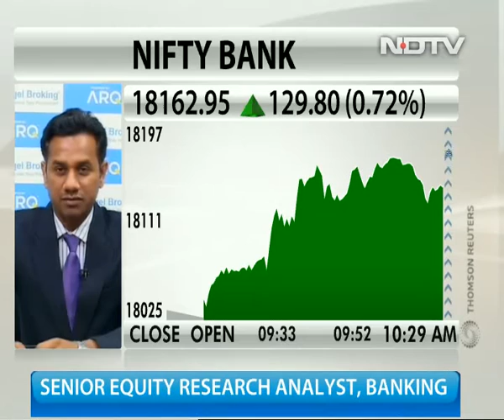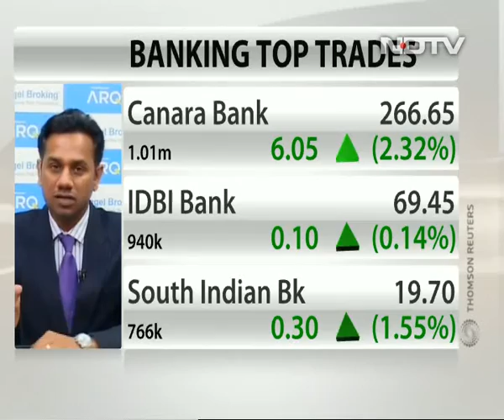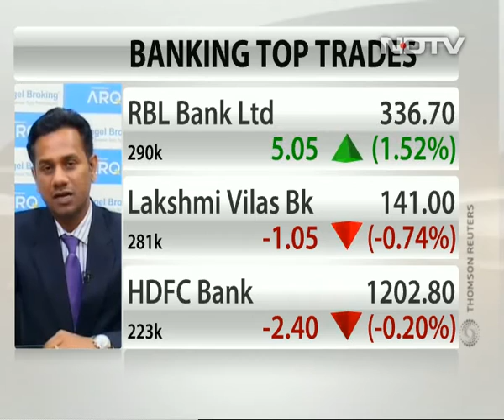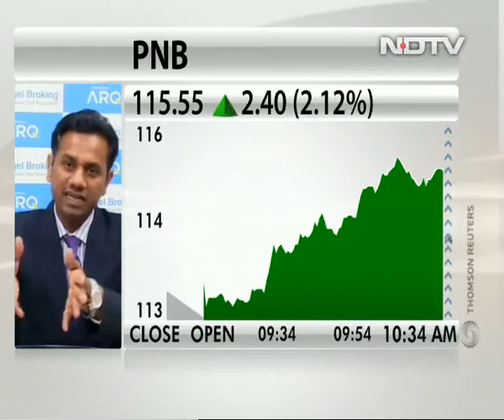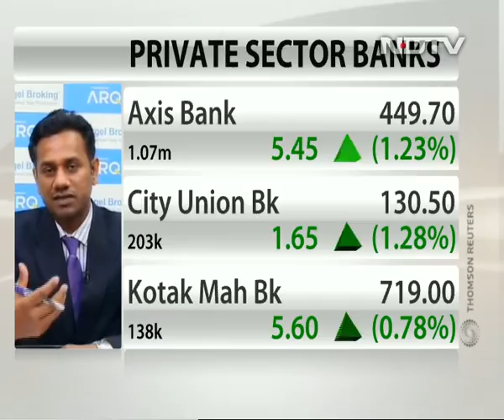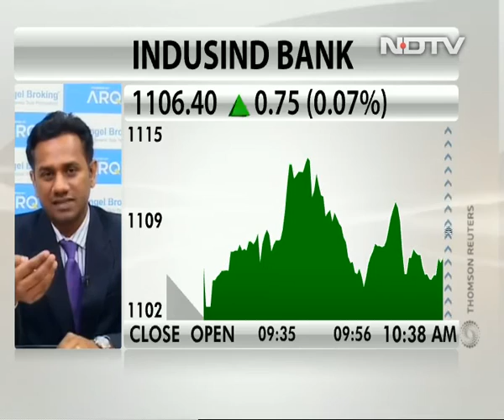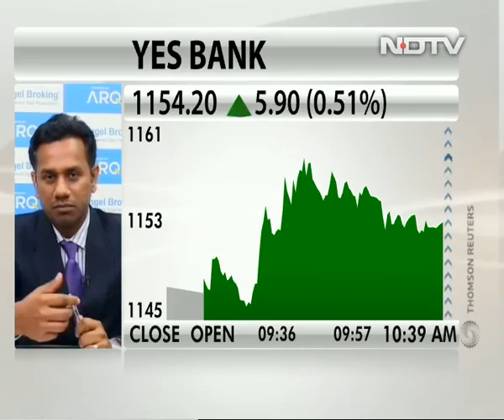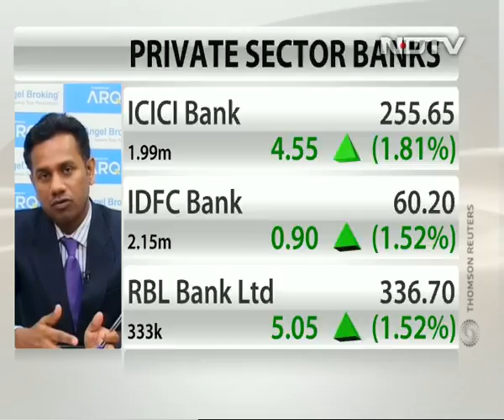Angel Broking's Outlook On Banking Stocks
Siddharth Purohit, senior equity research analyst at Angel Broking, said the outlook for the sector is not improving. In the near term, there may not be much upside in banking stocks, he added.